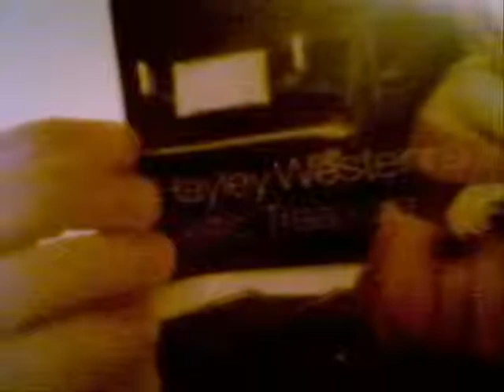New CDs!!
What can I say? I loves mah new CDs.

Song: Bend and Break by Keane
(Which is BY FAR my favourite song from Keane XD)